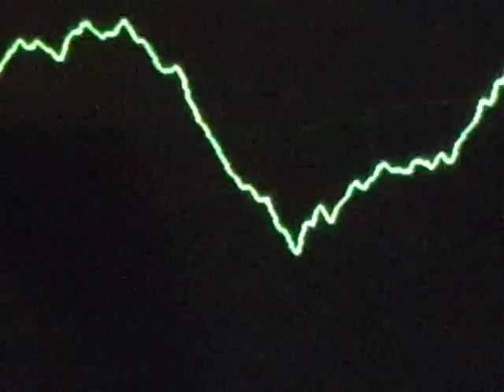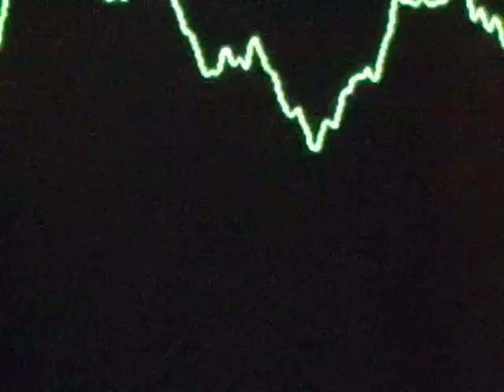Angus & Julia Stone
Big Jet Plane (cover) by Rich